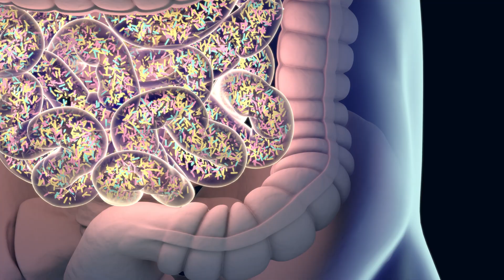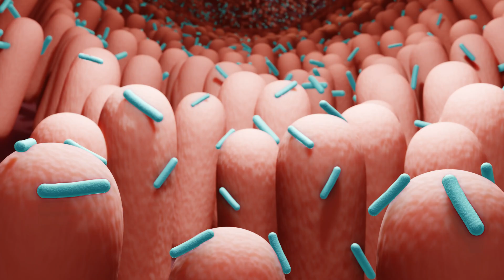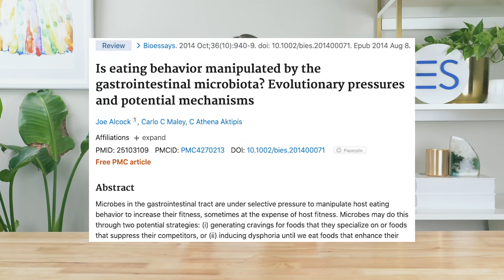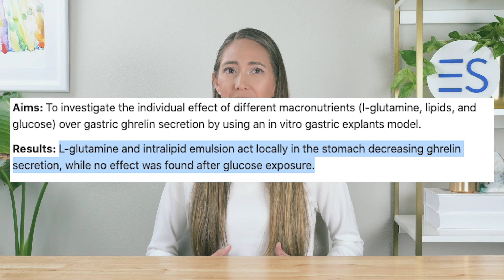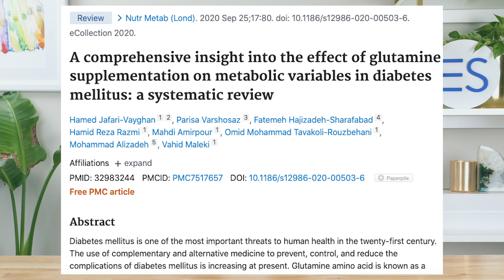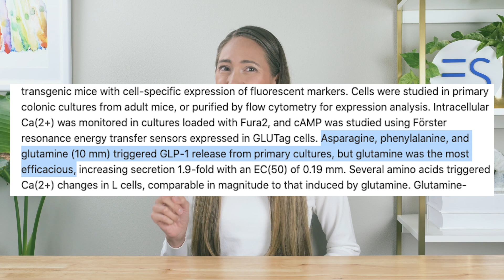L-Glutamine For Sugar Cravings - Does It Help?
In this video we’re going to look at how L-Glutamine might stop sugar cravings based on the latest research.  So if you’ve been trying your hardest to curb sugar cravings and cut back on cakes, cookies, and candies, but found your mind is constantly thinking about your next sugar fix, then THIS is the video for you!

So before you beat yourself up about your lack of restraint, you may be relieved to know that sugar cravings are about SO much more than just willpower.  You see, it turns out many people experience sugar addiction when things in their bodies are out of balance - like gut bacteria, blood sugar, and hormones - to name a few.

Fortunately, supplements like L-glutamine MAY be able to help kick those cravings to the curb  as fast as Leo breaks up with his girlfriends once they turn 25…just kidding…nothing works that fast!

And in this video, we’re going to look at 3 ways L-glutamine might be able to help with your sugar cravings, based on the latest research:

First, we’ll look at how L-glutamine may help regulate the bacteria inside your gut which crave sugary foods. Then, we’ll look at how it impacts the hunger hormone inside you - you know the one that is responsible for making you redownload the Uber eats app for the 100th time!!  And finally, we’ll see whether glutamine can even help with blood sugar control so you’re not always reaching for sweets during your energy slumps.

Let’s go!

0:00  Does L-Glutamine Help Stop Sugar Cravings?
2:03  L-Glutamine May Reduce Gut Bacteria That Crave Sugar - we look at the carbohydrate loving firmicutes bacteria and see how l glutamine might impact them
5:17  L-Glutamine May Subdue The Hunger Hormone Ghrelin - including some interesting research that found L-Glutamine may decrease ghrelin and thus sugar cravings
6:46  L-Glutamine May Help With Blood Sugar Control & Fullness - an analysis of the GLP-1 hormone
8:39  Key Takeaways

BUY our Gut L-Glutamine Powder (Made in USA / Gluten Free / Vegan):
USA viewers (#1 best selling L-Glutamine powder)

REFERENCES:

Al Massadi O, Pardo M, Roca-Rivada A, Castelao C, Casanueva FF, Seoane LM. Macronutrients act directly on the stomach to regulate gastric ghrelin release. J Endocrinol Invest. 2010;33(9):599-602. doi:10.1007/BF03346655
Alcock J, Maley CC, Aktipis CA. Is eating behavior manipulated by the gastrointestinal microbiota? Evolutionary pressures and potential mechanisms. Bioessays. 2014;36(10):940-949. doi:10.1002/bies.201400071
Beam A, Clinger E, Hao L. Effect of Diet and Dietary Components on the Composition of the Gut Microbiota. Nutrients. 2021;13(8):2795. Published 2021 Aug 15. doi:10.3390/nu13082795
de Souza AZ, Zambom AZ, Abboud KY, et al. Oral supplementation with L-glutamine alters gut microbiota of obese and overweight adults: A pilot study. Nutrition. 2015;31(6):884-889. doi:10.1016/j.nut.2015.01.004
Kim MH, Kim H. The Roles of Glutamine in the Intestine and Its Implication in Intestinal Diseases. Int J Mol Sci. 2017;18(5):1051. Published 2017 May 12. doi:10.3390/ijms18051051
Tolhurst G, Zheng Y, Parker HE, Habib AM, Reimann F, Gribble FM. Glutamine triggers and potentiates glucagon-like peptide-1 secretion by raising cytosolic Ca2+ and cAMP. Endocrinology. 2011;152(2):405-413. doi:10.1210/en.2010-0956